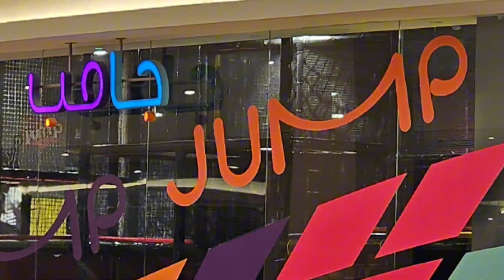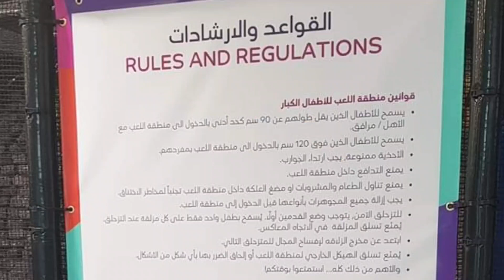Freya's Favorite Spot – JUMP at Al Mirqab Mall!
Join Freya on an exhilarating adventure as she explores her favorite spot – JUMP at Al Mirqab Mall! Get ready for an action-packed journey filled with bouncing fun, thrilling games, and endless excitement.

 Located at the heart of Doha, Al Mirqab Mall is the ultimate destination for teenagers looking for an adrenaline rush. From trampoline flips to immersive VR experiences, Freya dives headfirst into the excitement of JUMP.

Don't miss out on the fun – watch now and discover why JUMP is Freya's ultimate hangout spot!

We want to express that our videos go beyond simply sharing our personal experiences. Our true aspiration is to ignite a spark within you, to inspire and encourage you to create your own cherished memories with your beloved ones. Whether it's exploring new destinations, discovering the power of music, or experiencing the pure joy of spending time with furry friends, we hope that our content resonates deeply with you and motivates you to embrace the magic of life's precious moments.  Together, let us embark on a journey of exploration, love, and connection.

Once again thank you. We are grateful for your continued presence, and we look forward to sharing many more adventures, music, and heartwarming moments with you.